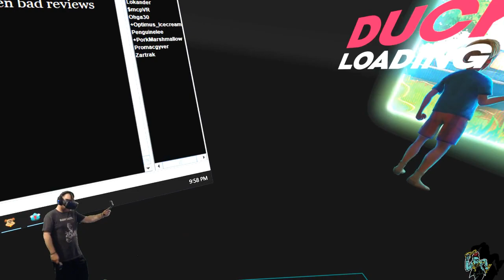My favorite ending -Duck Season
Best ending in Duck Season! I wont tell you how to get it!